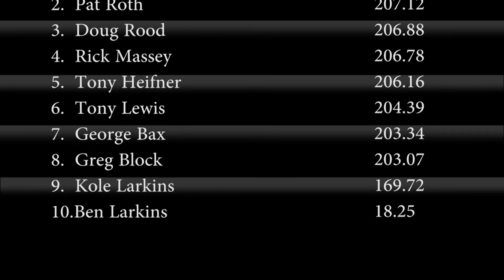30 Cubic Inch Class NQS Sturgis, KY 2012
30 Cubic Inch Class filmed by TEC. If you are interested in current DVD's be sure to check out the